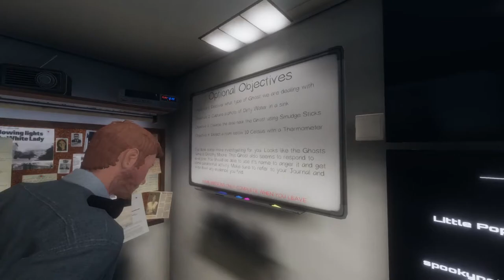PHASMOPHOBIA Gameplay: Grandma didn't like us in her room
Small house with lots of ghostly activity